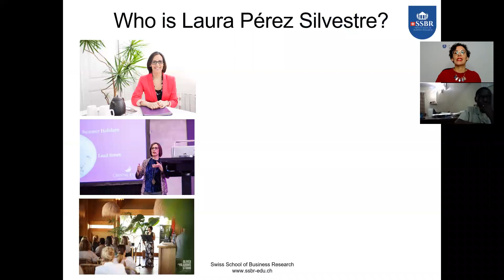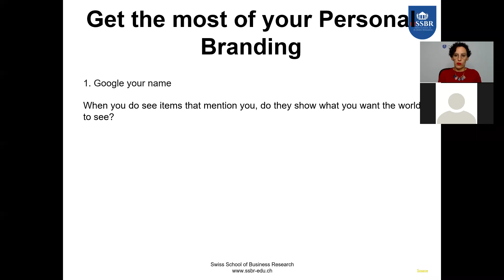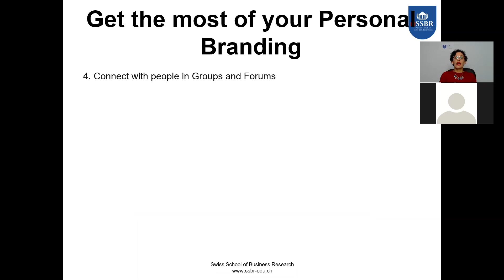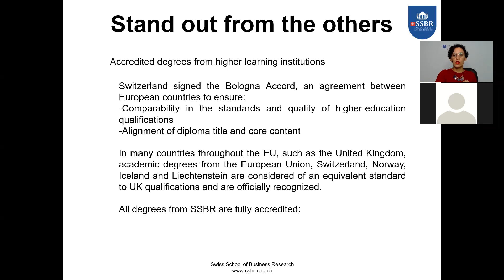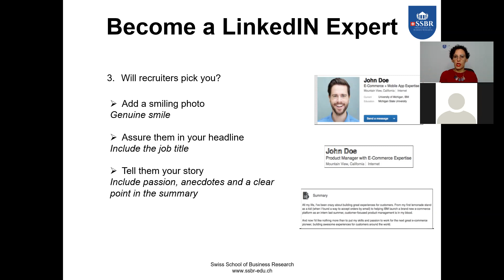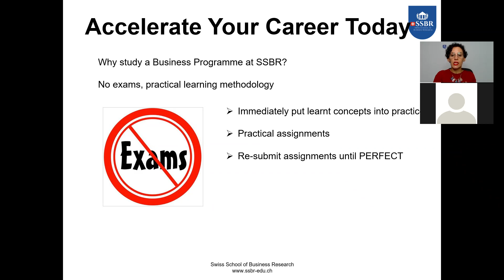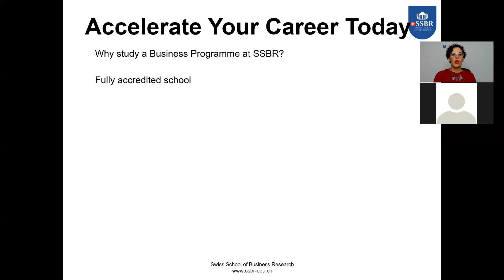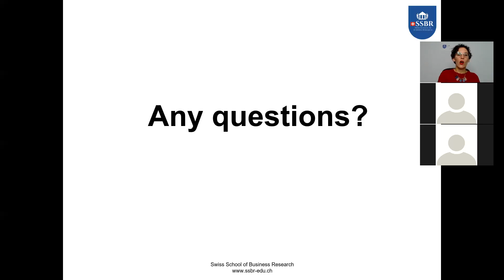Webinar: Accelerate your Career with Digital Personal Branding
Our Marketing Professor, Laura Pérez Silvestre, hosts a workshop to help students achieve success through the use of Digital Personal Branding.

Swiss School of Business Research promotes higher education, scientific research and innovative, flexible programmes for people from around the globe. Our mission, Swiss Quality Education for all, encompasses the three main pillars of our school and the importance of its core activities — Research, Learning and Teaching. Our aim is to set the standard as the world-class Business School of the future by bringing together knowledge, research, and innovation to create solutions that few institutions have the depth and breadth to achieve.